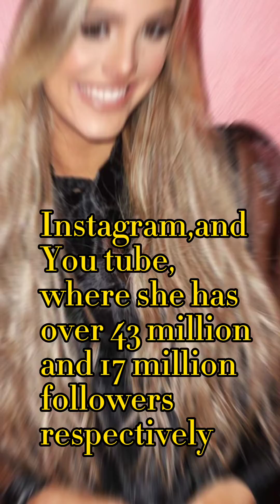LELE PONS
# shorts